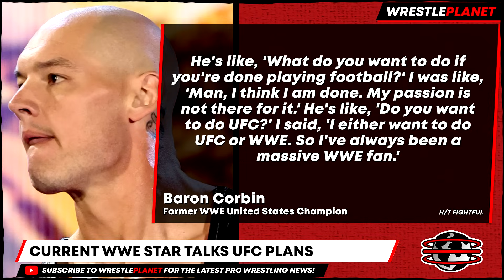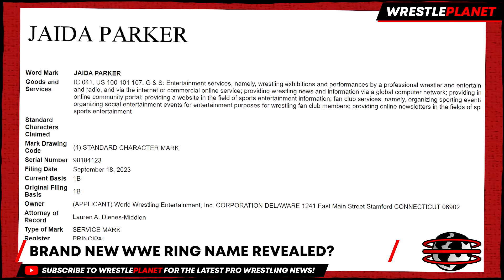Three MORE WWE Stars FIRED! MAJOR AEW Star STEPS DOWN! Former AEW Champion WWE Name LEAKED?!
00:00 HEADLINES
00:04 FORMER CHAMPION RELEASED FROM WWE
02:21 NEW CHAMPIONS CROWNED ON AEW RAMPAGE
03:44 HUGE MATCH ADDED TO WWE FASTLANE
04:54 CURRENT WWE STAR TALKS UFC PLANS
06:25 REAL REASON FOR RECENT WWE RELEASE
08:11 BRAND NEW WWE RING NAME REVEALED?
09:11 TOP AEW STAR STEPPING DOWN FROM SHOWS